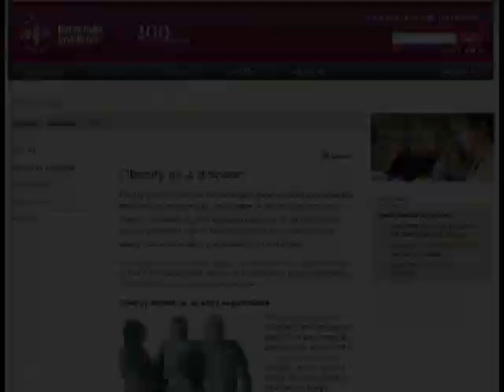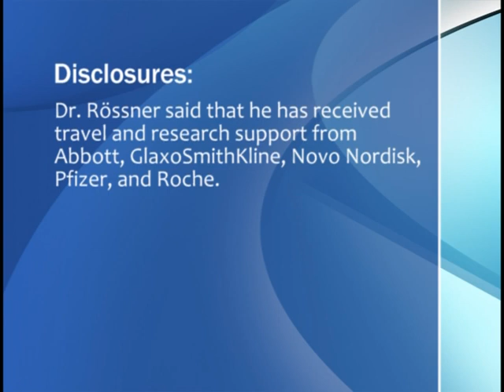Sibutramine Safety and Obesity Treatment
Dr. Stephan Rössner discusses safety issues associated with the weight-loss drug sibutramine (Meridia), as well as the impact of its removal from the European market.